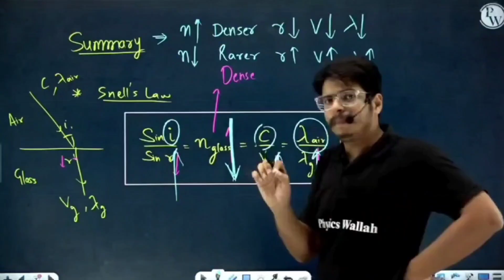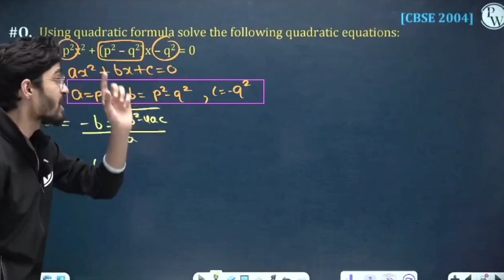Kings supremacy | ritik sir | rakshak sir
TIME CODE
0:00-rakshak sir poll
0:38-ritik sir english